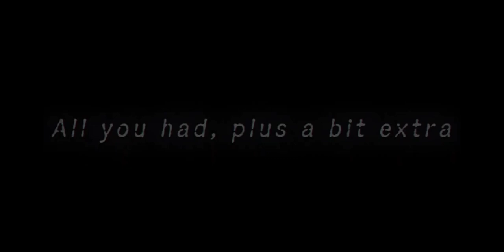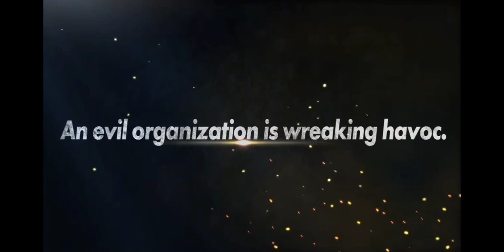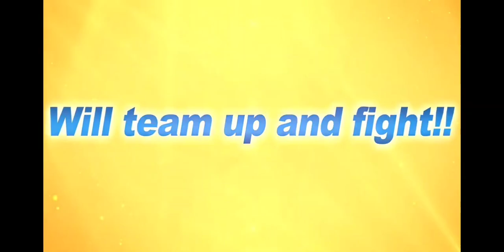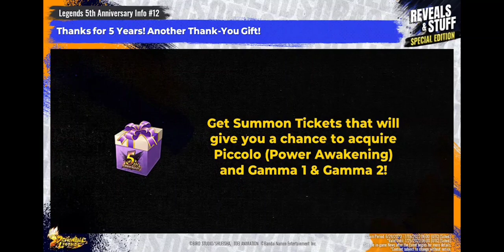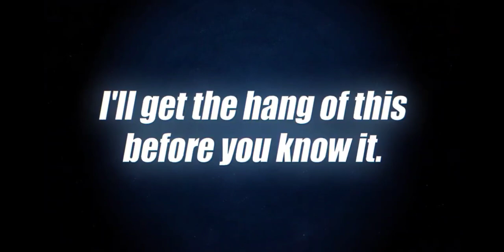❗️HEADPHONE USERS WARNING❗️ | EVERYTHING I WANTED AND MORE | Dragon Ball Legends Reveal Reaction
GAMMA 1 AND 2 ARE BETTER

ignore the terrible thumbnail, reaction video stuff is hard to make.

I AM SO HYPED FOR THIS